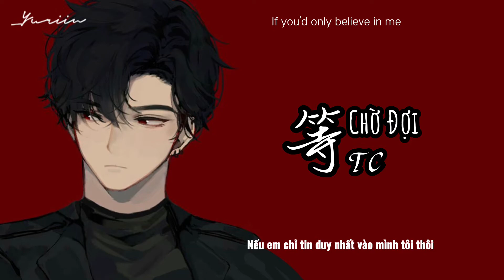[Vietsub+Pinyin] Chờ Đợi | 等 - TC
Trans+Edit By _Yuriin

Pinyin:

Don't you think like that I will love you endlessly
If you'd only believe in me
Don't you be like that I will love you forever
bànyè de fēngshēng dōu néng bǎ wǒ jīngxǐng
zhèyàng de rìzi hé shí cáinéng xiāoting
mǎn nǎozi dōu shì nǐ hé wǒ de guòqù
Lonely Lonely
jìdé wǒmen jīnglì de měi chǎng fēngyǔ
shuāngshǒu qiān jǐn yǎnshén shì rúcǐ jiāndìng
xīn yǔ xīn jiàn yuǎn de jùlí
zì zé què wúnéngwéilì
wǒ zěnme kěnéng fàng dé xià nǐ
rújīn nǐ háishì wǒ de wéiyī
méiyǒu shéi néng jiāng nǐ dàitì
yīzhí děngzhe nǐ huíxīnzhuǎnyì
fàng kāi shǒu shì bù yuàn kàn dào nǐ shāngxīn
nǐ tīng bù dào wǒ xīn pòsuì de shēngyīn
Baby Please Come Back To Me
wǒ yīzhí dōu hái zài děng nǐ
nǐ zǒu yǐhòu wǒ de shìjiè shīqù sècǎi
néng fǒu shízhēn dàozhuǎn yīqiè chóng lái
měitiān huífù nǐ de zǎo ān wǎn'ān
háishì yīzhí jiè bù diào de xíguàn
nǐ néng fǒu tīng dé qīng
wǒ zài měi gè guānyú nǐ de mèng
lǐ shuōle “xiǎng nǐ”
“xiǎng nǐ”
“xiǎng nǐ”
“xiǎng nǐ”